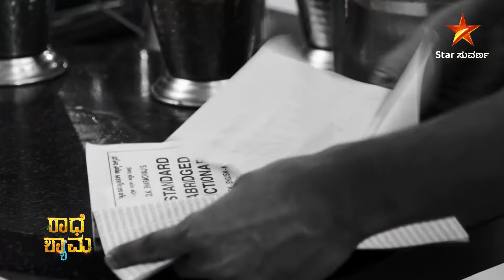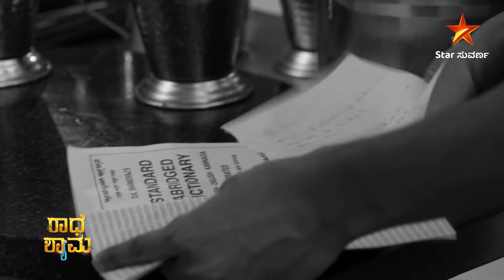Shyama Stands for Radha | RadheShyama | Full Episode 48 | Star Suvarna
ಸತ್ಯ ತಿಳಿದ ರಾಧಾಳ ಮುಂದಿನ ನಡೆ ಏನು?

ತಪ್ಪದೇ ವೀಕ್ಷಿಸಿ "ರಾಧೆ ಶ್ಯಾಮ" ಪ್ರತಿದಿನ ನಿಮ್ಮ ಸ್ಟಾರ್ ಸುವರ್ಣ ಯೂಟ್ಯೂಬ್ ಚಾನೆಲ್ ನಲ್ಲಿ.